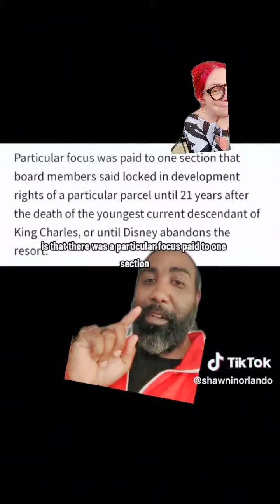Disney Long Live King Charles